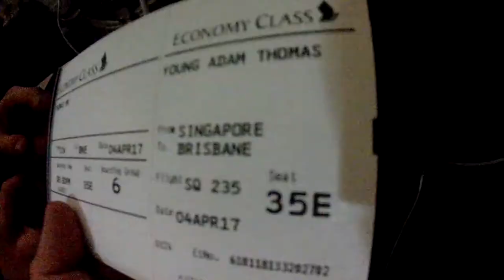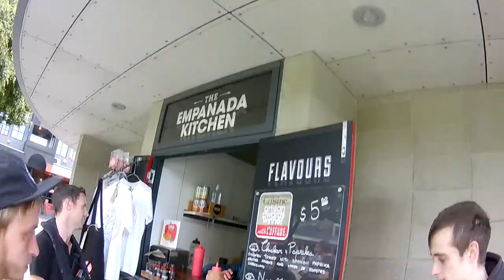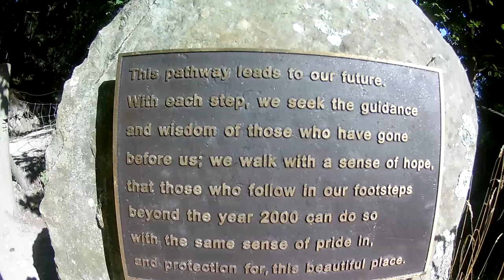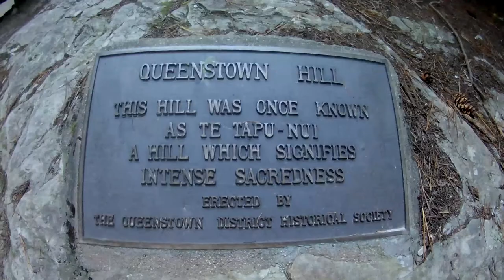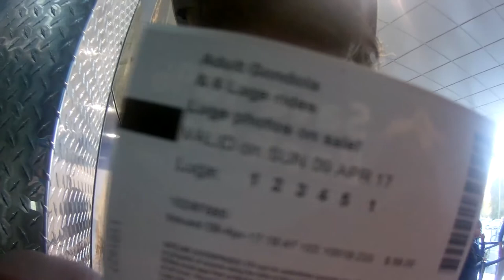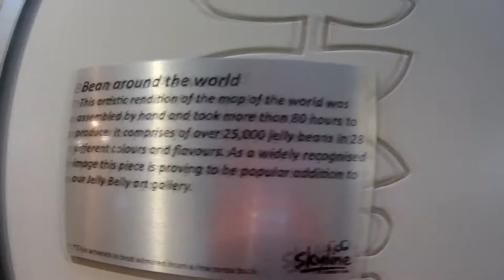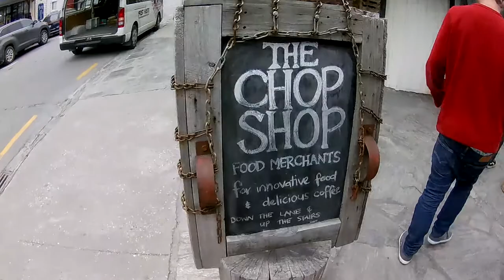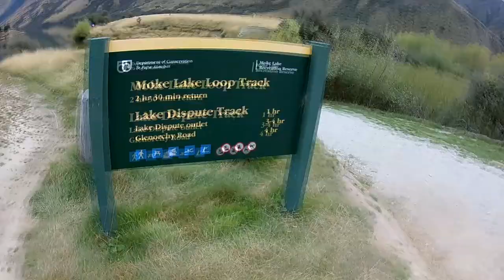Queenstown, New Zealand (April 2017)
A couple of weeks in Queenstown.